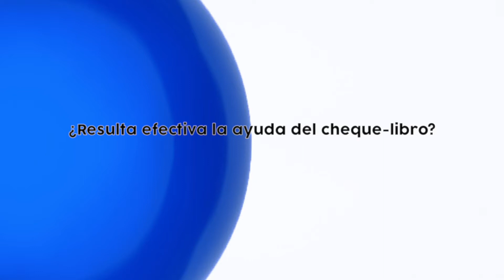La Encuesta | ¿Resulta efectiva la ayuda del cheque libro?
FaroTV ha preguntado a los ceutíes si están notando la subida de los precios y si creen que el cheque-libro es una ayuda suficiente o no.

Imagen: El Faro